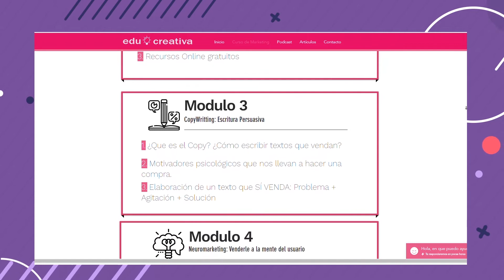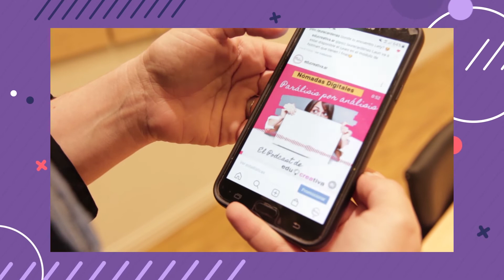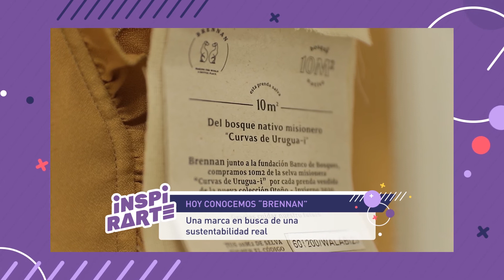¿Cuáles son las claves para pensar una nueva economía inclusiva y regenerativa?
Programa #267

Entrevista a Margarita Carlés, Co-fundadora de Mayma.

Invitados:

María Leticia Ditriani de Educreativa

Carla Scotto de Brennan Couture

Ana Clara Dalla Valle de Fundación Bolsa de Comercio Rosario

Joaquín Aranda de Eco Store

Irene Berardo de Somos Fixit